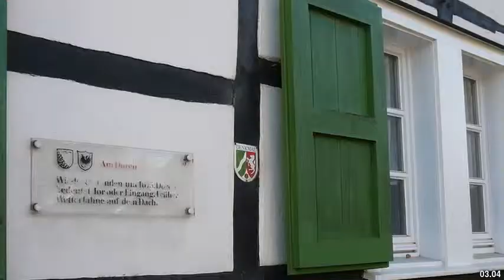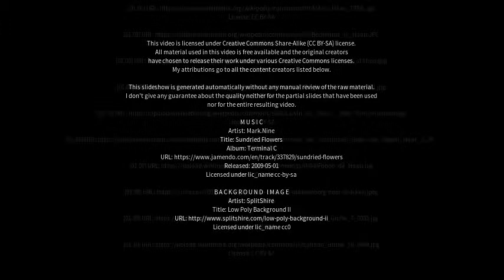Best places to visit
Best places to visit - Haan (Germany) Best places to visit - Slideshows from all over the world - City trips, nature pictures, etc.